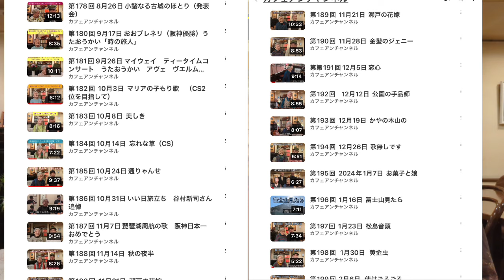第200回 2024年2月13日 銀色の道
銀色の道
1966年
ザ・ピーナッツ
ダークダックス
塚田茂作詞　宮川泰作曲

カフェアンチャンネルは92歳のアンママとベイスターズの応援と雑談を交えながら、カフェアンサンブルの情報と、アンママの歌をお届けするしチャンネルです。